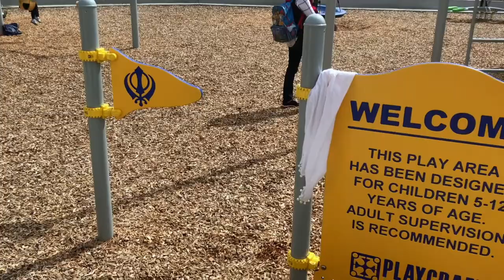Roman Nahal Show San Jose Gurdwara Hola Mohalla 2018 Vlog Roman Nahal Evergreen San Jose Ca